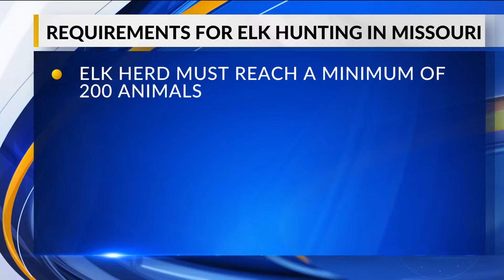Elk hunting season